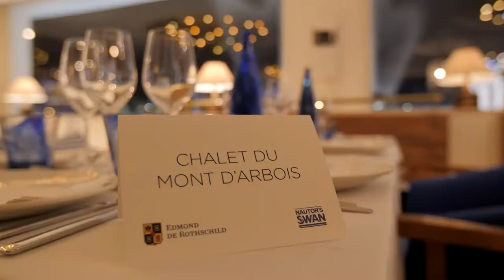The Nations Trophy - Day 3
Day 3 of The Nations Trophy saw two more light airs races. In each class, one boat got everything right and dominated the day’s 11-nation Swan One-Design racing featuring 11 Club Swan 50s, 9 Swan 45s and 8 ClubSwan 42s.